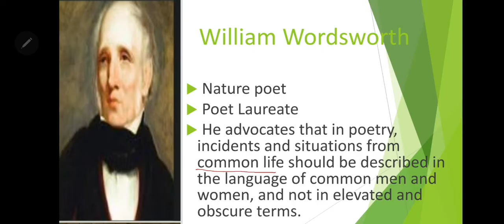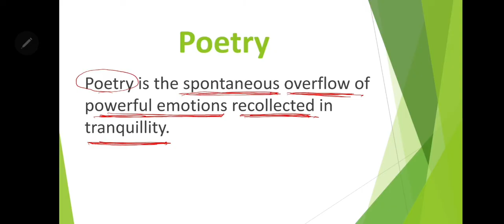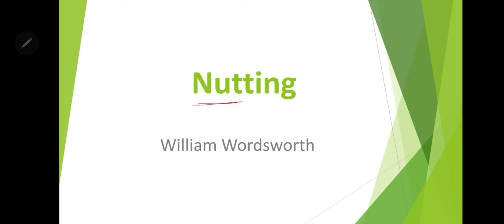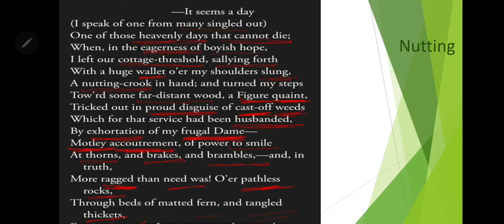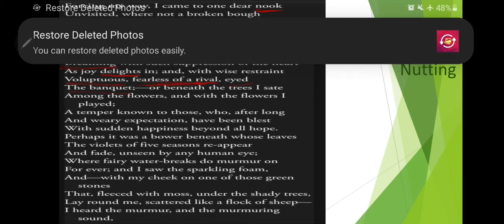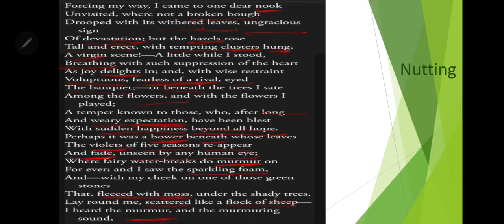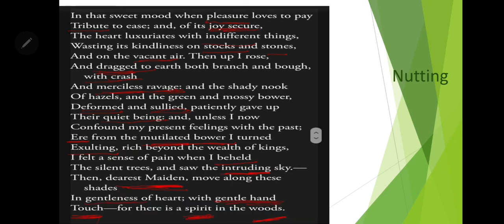Nutting by William Wordsworth